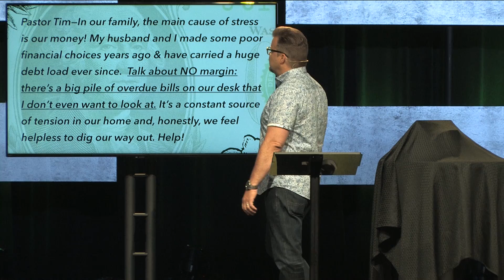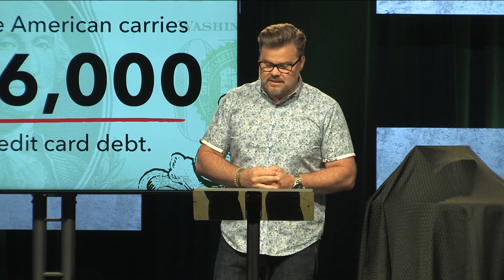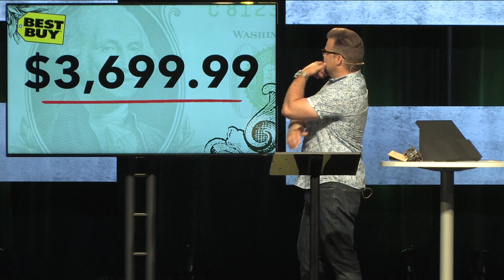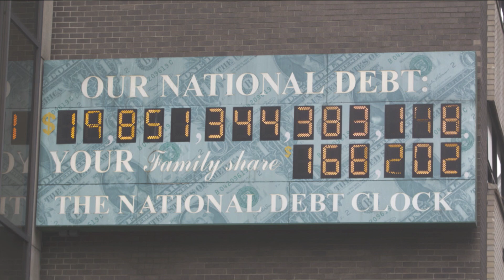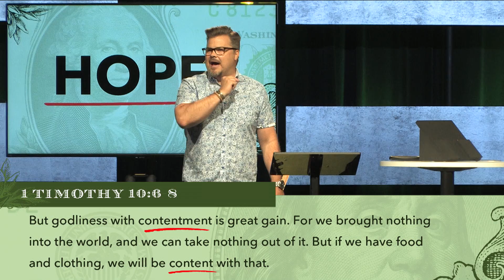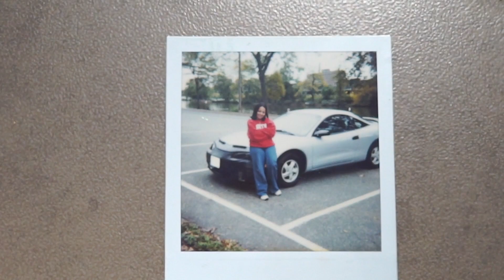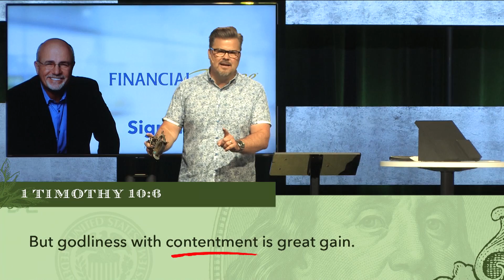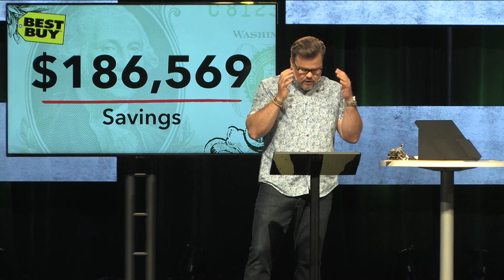In God We Trust Part 3 - The Debt Trap